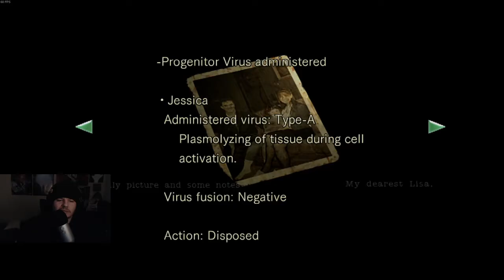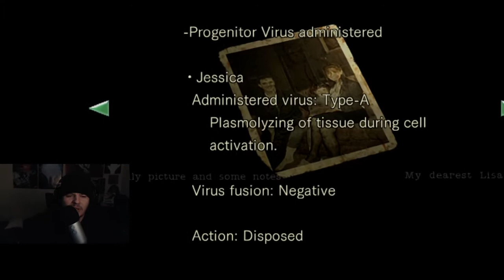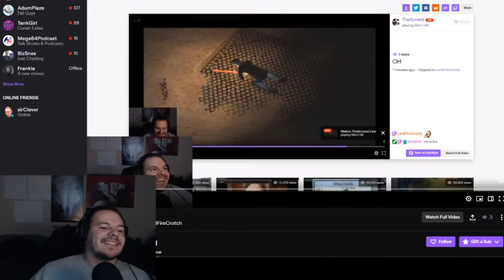Twitch Highlights: Best of The Screed Episode 1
Bunch of funny clips from my twitch channel over the years.
Edited by my friend Chris/SirClever